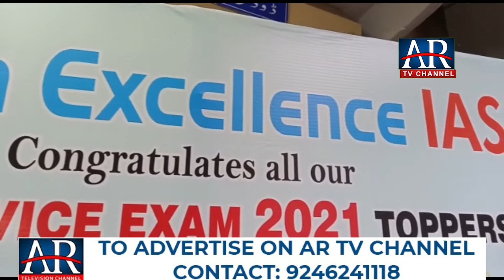La Excellence IAS organised Toppers talk to felicitate its Rankers